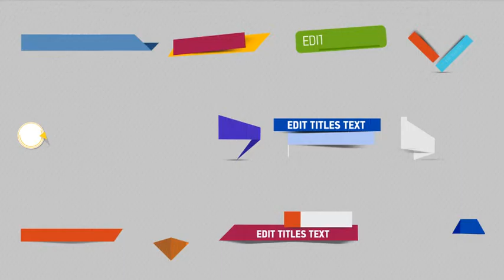Fashion Sale Title After Effects Project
12 Title Animations
100% After Effects
After Effects CS5.5 and above
Easy Change Texts and Colors
No plugins required
Font are not included